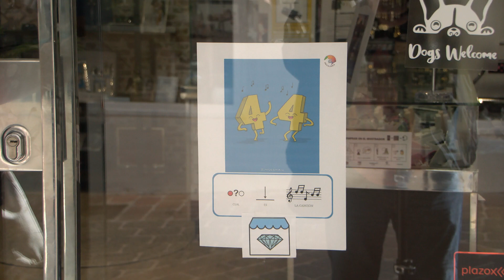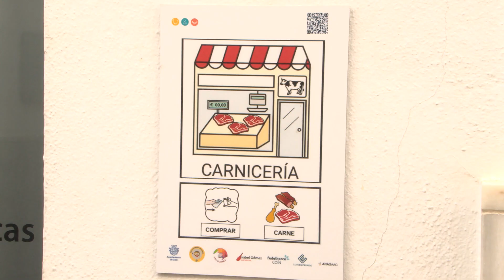III JORNADAS COINVIVENCIA DECOLORES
La asociación de familias con diversidad funcional DeColores ha celebrado las terceras jornadas de convivencia ‘Cerca de ti’, con la colaboración del Ayuntamiento de Coín, Huellas Terapéuticas y la asociación Khosmo. Este año la actividad ha estado dedicada al autismo y ha consistido en una gymkhana inclusiva por el comercio inclusivo de Coín.
Las jornadas de convivencia estuvieron abiertas a todas las familias que quisieron participar y congregó a casi treinta niños y niñas para jugar y aprender en un recorrido por los establecimientos inclusivos.
La red de comercio inclusivo de Coín promovida por el área municipal de Diversidad, presenta un sistema de pictogramas para facilitar el acceso a las personas con diversidad funcional con el objetivo de crear una sociedad más inclusiva.